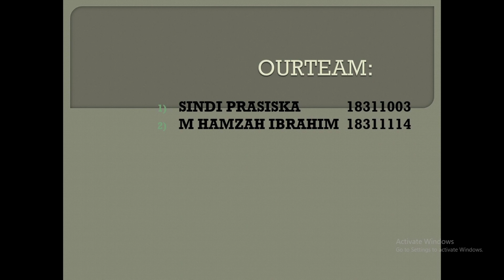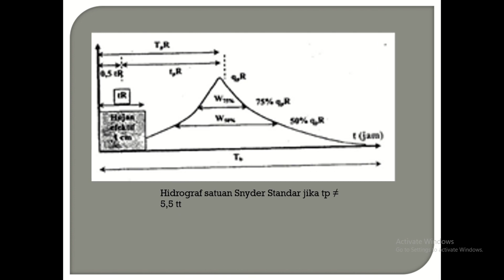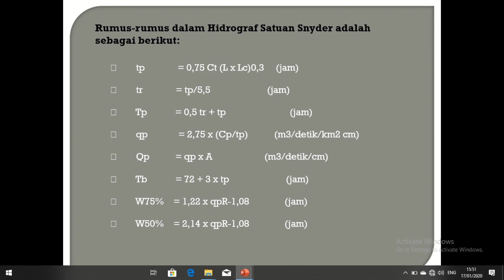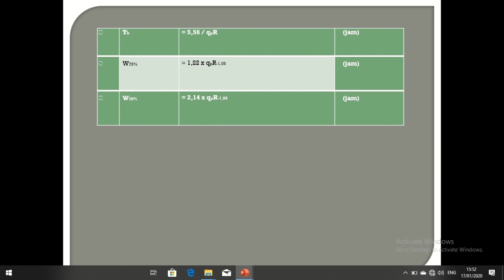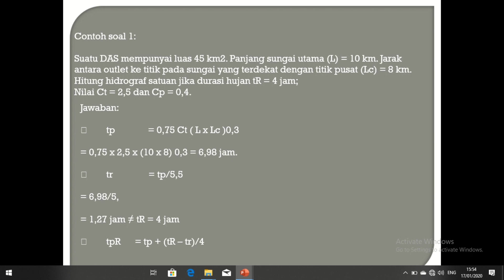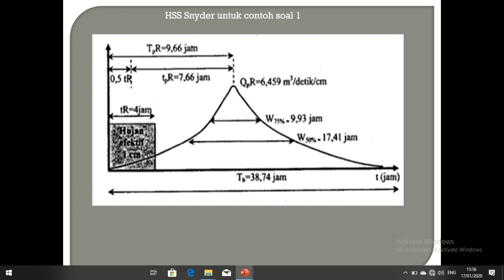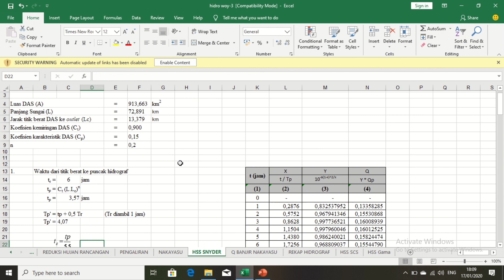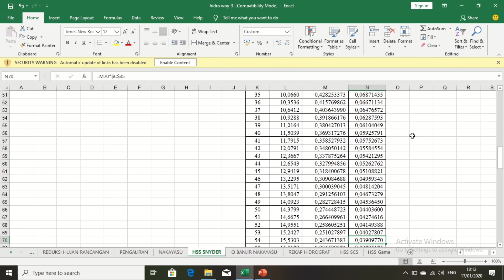Cara Kilat memahami Hidrograf Satuan Sintetis (HSS) Snyder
Di daerah di mana data hidrologi tidak tersedia untuk menurunkan hidrograf satuan, maka dibuat hidrograf satuan sintetis yang didasarkan pada karakteristik fisik dari DAS.
Snyder(1938) mendapatkan dan mengembangkan hidrograf satuan DAS di amerika serikat yang berukuran 30 sampai 30.000 km . Dengan menggabungkan unsur-unsur hidrograf satuan dengan karakteristik DAS akibat hujan 1 cm.
Teknik Sipil, Hidrologi, Hidraulika, Mekanika Fluida, PSA dan BTA, Irigasi, Drainase, Teknik Sungai, Bangunan Air, Erosi